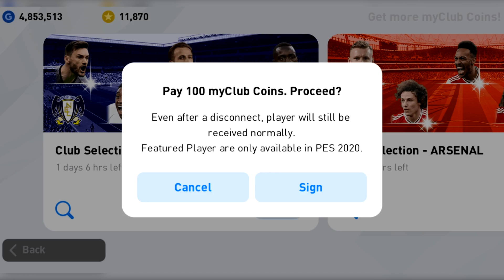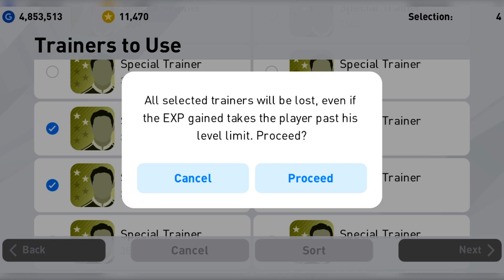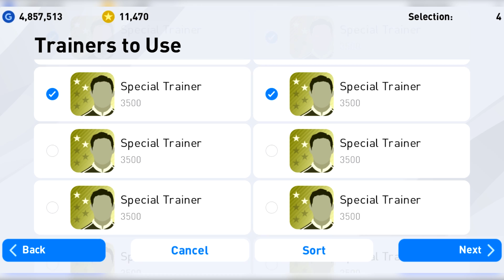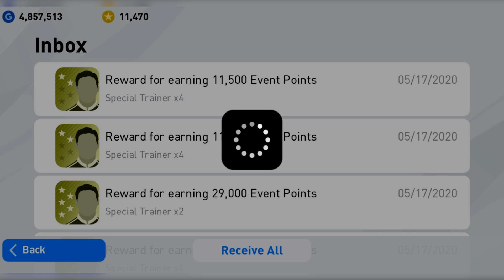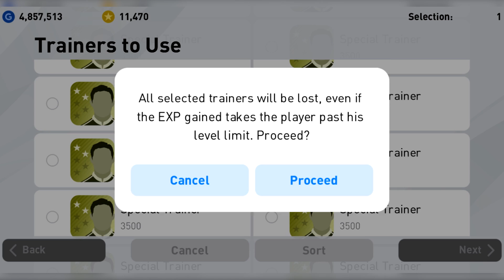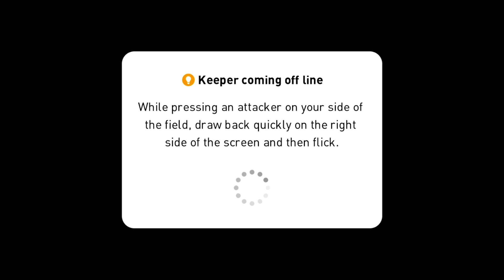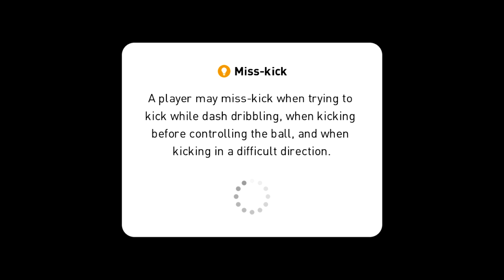Pes 2020 Mobile Pro Evolution Soccer Android Gameplay #64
■ Experience Pes 2020 Mobile Pro Evolution Soccer Online Mobile Matchplay

InPes 2020 Mobile Pro Evolution Soccer, we've extended the list of top-flight European Clubs featuring as official PES Partners. In addition to FC Barcelona, we're proud to announce the addition of Manchester United, FC Bayern München, and Juventus - the latter of which are exclusive to PES this year.